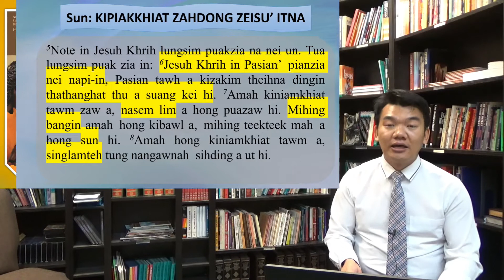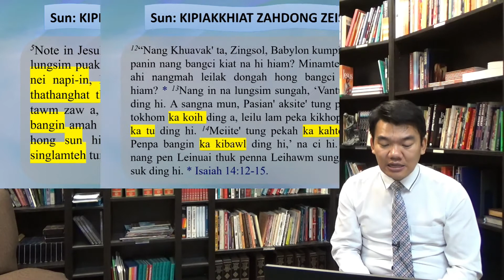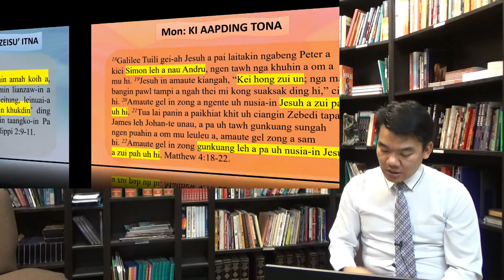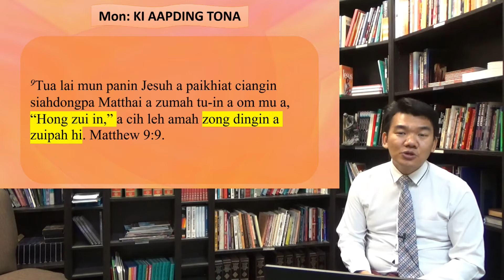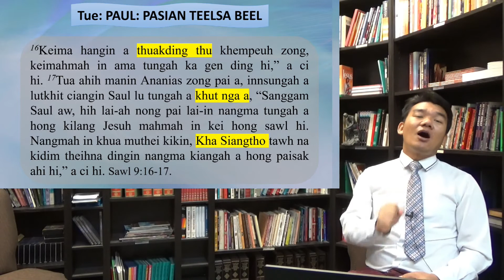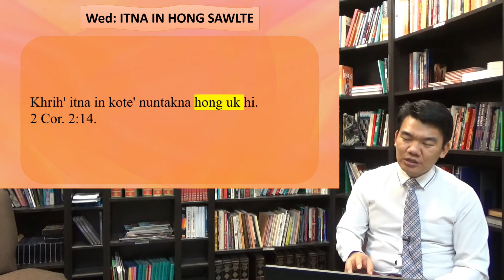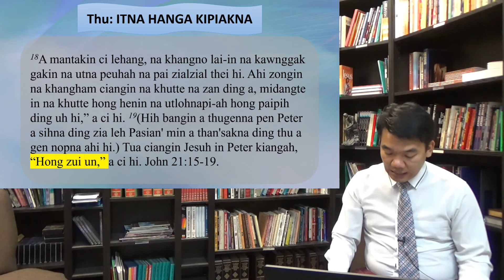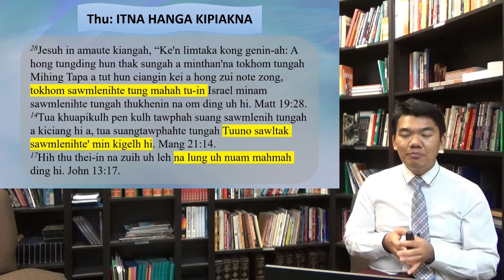LaiSiangTho Sinna 13. Upna Sungah Kalkhat (by Suan Lian Kham)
LaiSiangTho Sinna 13. Upna Sungah Kalkhat